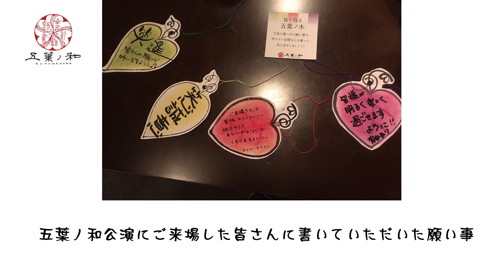【報告】五葉ノ和～灯～（お焚き上げ編）【コラボ公演】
歌：「今人」コノハコトノハ

2019年6月16日の最終公演まで、全7公演行ってきました。
ご来場して頂いた皆さんに五色の葉に願い事を書いて頂き、木に吊るして頂いていました。
無事、たくさんの葉がついた木をお焚き上げして頂きましたことを報告いたします。

私（有安）はお焚き上げを見届けることが出来ず、映像を代わりに撮ってきてもらいました。

五葉ノ和（コノハノワ）とは、
コノハコトノハ ・郡實・川畑誠・田辺麻衣・有安ありの五人を中心として、繋がり合う皆様と共に ひとつの和を結びたい。
そんな願いを込めて、2016年に誕生したユニットです。

[Candle Light×今人]
光と影。今、あなたと灯すひととき。
五色の性格をもつ5人の人物達の、ある日の出来事。

五葉ノ和(コノハノワ)～灯～
音楽×物語×書×映像の世界
書：郡實
物語：川畑誠
唄と語り：コノハコトノハ
映像：Exhibision（田辺麻衣・有安あり）

物語・朗読・歌とピアノ・書パーフォーマンス・映像のコラボレーション